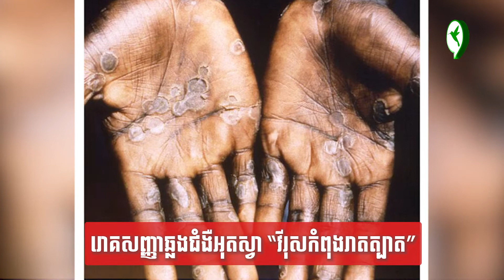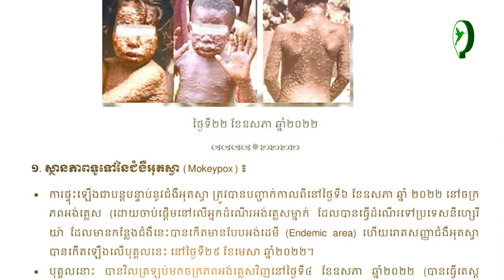ជំងឺអុតស្វា កំពុងរាតត្បាត ទាំងនេះជារោគសញ្ញាដែលអ្នកត្រូវតាមដាន/ព័ត៌មានពេលព្រឹក